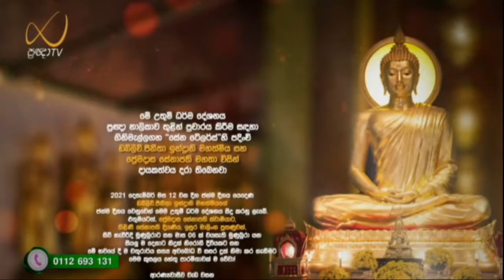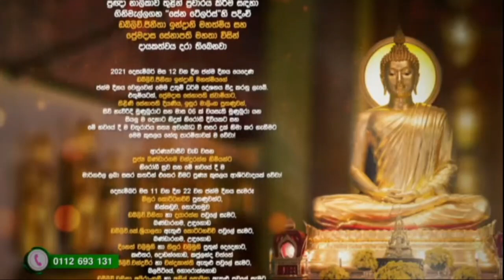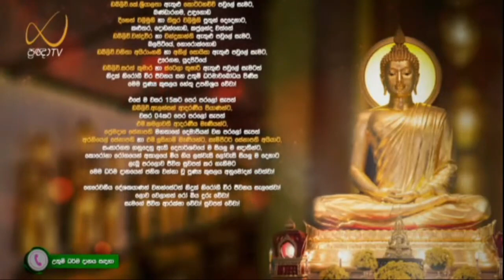සද්ධර්ම ශ්‍රවණය පරම දුර්ලභය - Meemure Dhammawansha Thero, මීමුරේ ධම්මවංස හිමි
දුල්‌ලභඤ්‌ච මනුස්‌සත්‌තං, බුද්‌ධුප්‌පාදො ච දුල්‌ලභො;
දුල්‌ලභා ඛණසම්‌පත්‌ති, සද්‌ධම්‌මො පරමදුල්‌ලභො’ති

සද්ධර්ම ශ්‍රවණය පරම දුර්ලභය යන්න පැහැදිළි කරමින් 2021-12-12 වනදා ප්‍රඥා TV නාලිකාවේ විකාශය වූ අති පූජ්‍ය මීමුරේ ධම්මවංස ස්වාමින්වහන්සේ විසින් පවත්වන ලද ධර්ම දේශනාව.